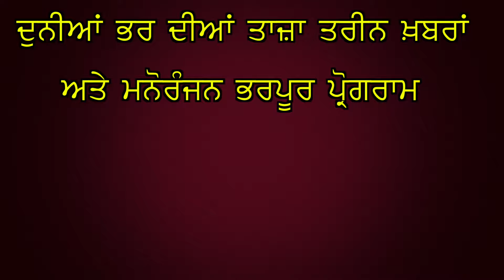ਪਾਣੀ ਨੂੰ ਤਿਹਾਏ ਹਲਕਾ ਸ਼ਾਮ ਚੁਰਾਸੀ ਦੇ ਵਾਸੀ!